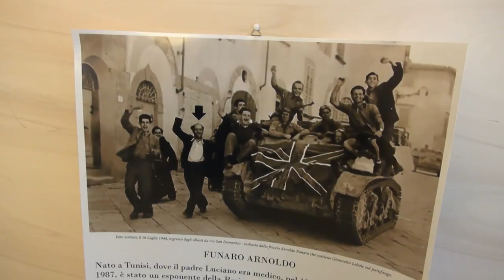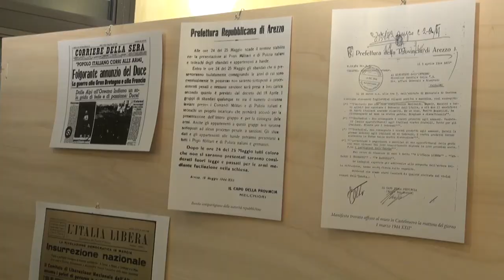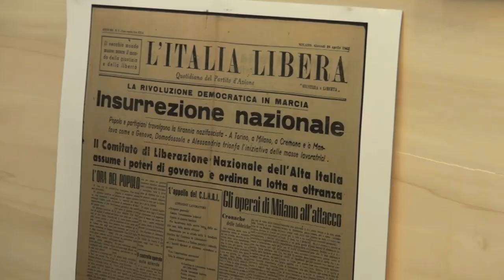80 anni dalla Liberazione di Arezzo, una mostra dell'Associazione Garibaldini